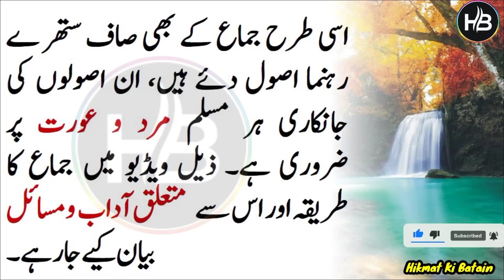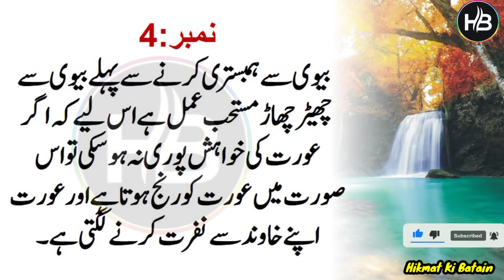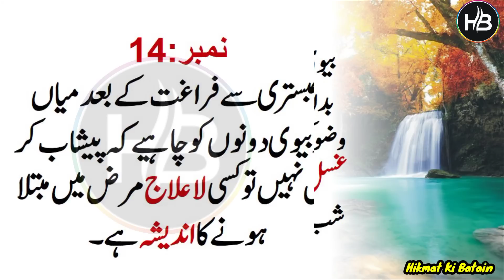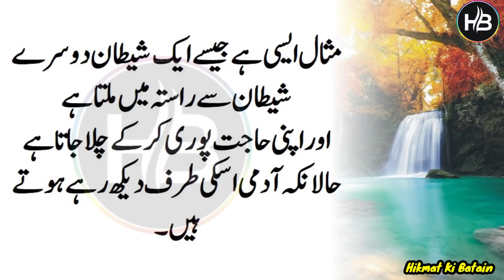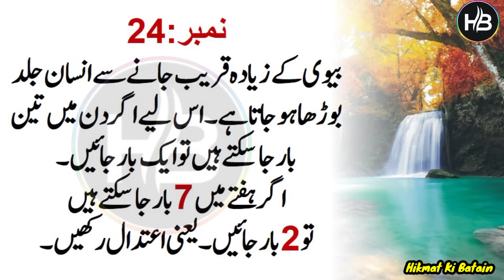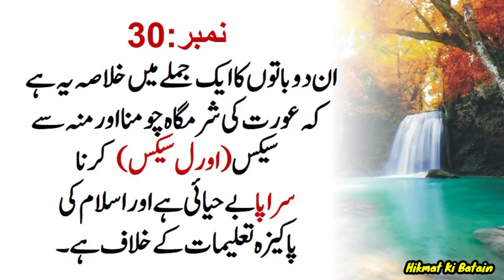hikmat ki batain || mubasirat ke 30 adaab || aqwal e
HKB 0004 || mubasirat ke 30 adaab || hikmat ki batain

Dear friends!
Be sure to share your valuable feedback in the comments section. Thank you so much for your love and support.